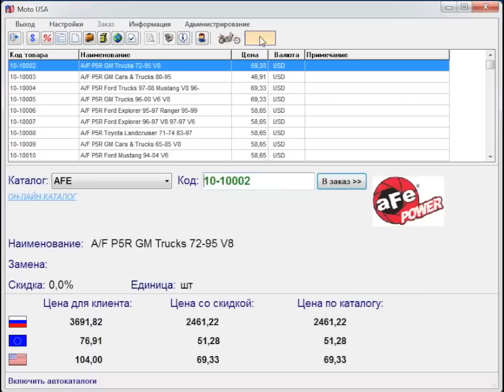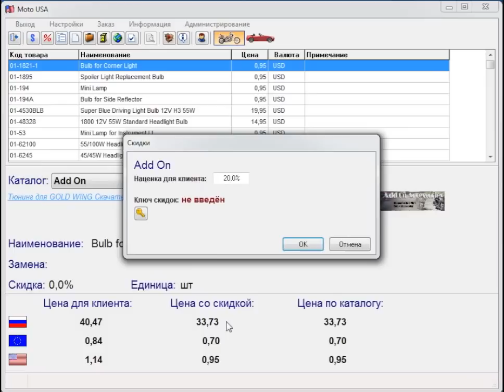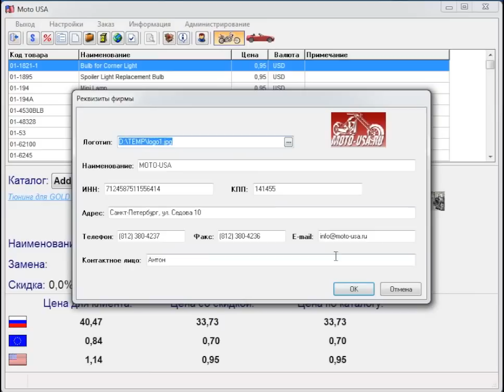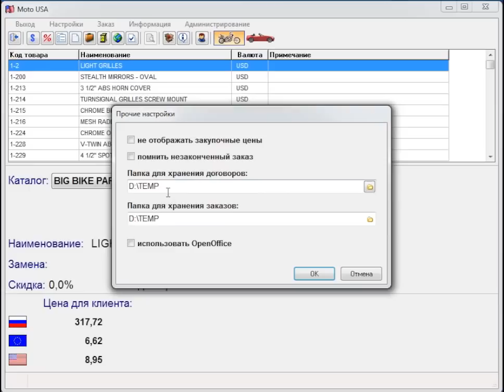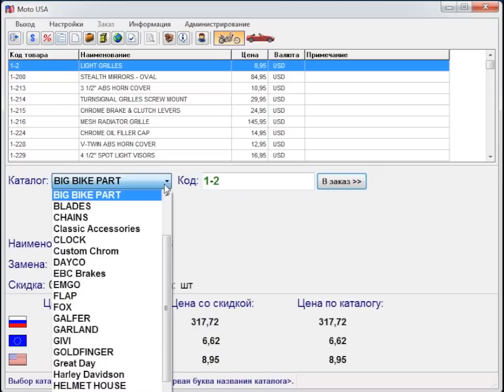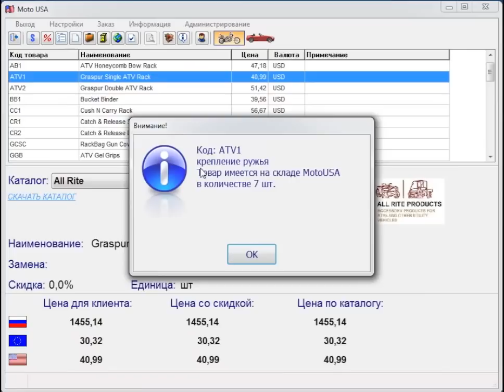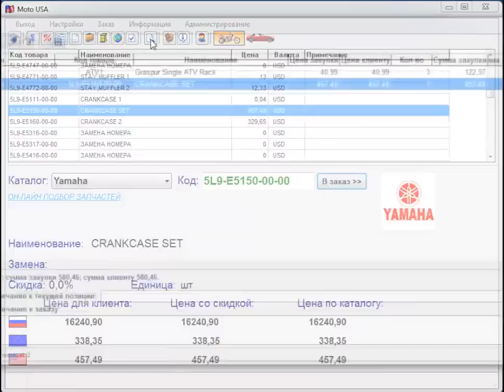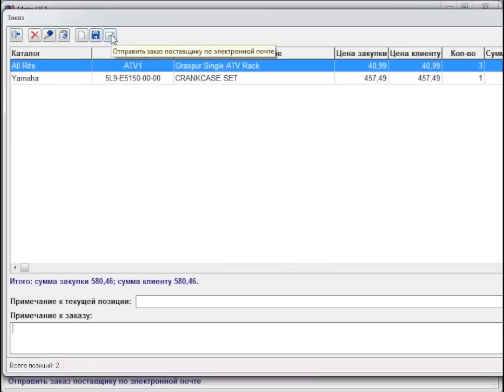Ценовая программа MOTO-USA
Представляем вам видео-описание ценовой программы компании MOTO-USA. http//moto-usa.ru  Наша компания занимает  лидирующие позиции по поставкам аксессуаров, запчастей и многого другого для квадроциклов, снегоходов, мотоциклов а также водной техники. Также осуществляем поставку автозапчастей из США. Приглашаем к сотрудничеству региональных дилеров.